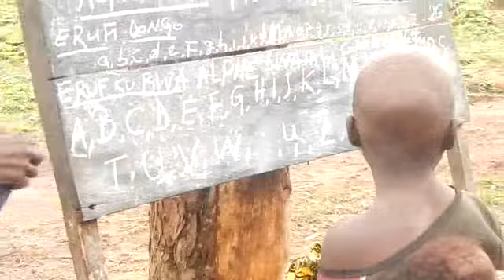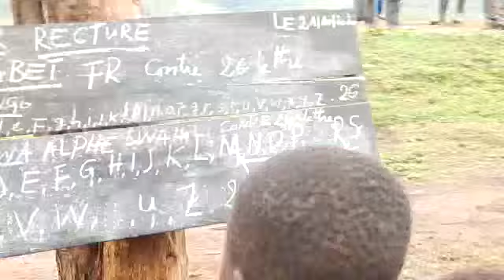VOICI LA VIE DES ENFANTS DANS LES HAUTS PLATEAUX DE FIZI,UVIRA ET MWENGA